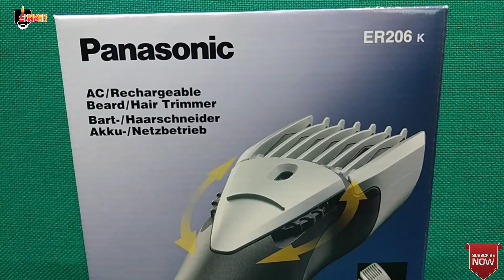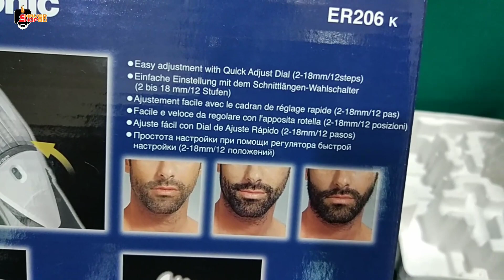Panasonic ER206k Hair Clipper | Best Beard Trimmer 2020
I hope this video will help you to understand the device.

Hey Guys If you like this video please don't forget Subscriber My youtube Channel Keep Supporting…... Thank you???
🔴 Showroom  :House No-01/01-A, 2nd Floor, Manik Nagar Bisso Road, Beside Motijheel, Dhaka 1203 Online Order: 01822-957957,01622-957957,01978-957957